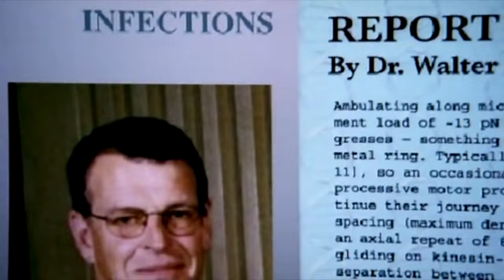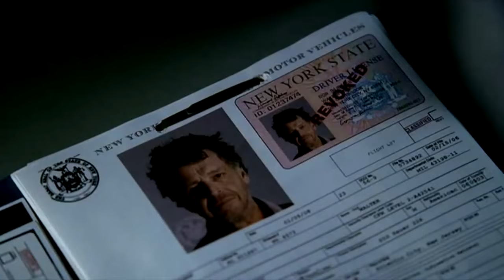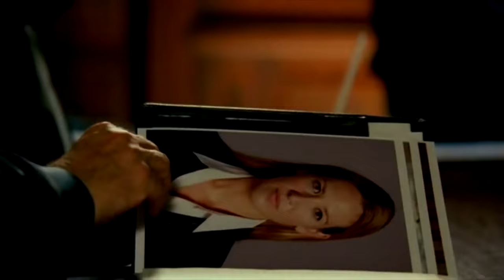Грань 1 сезон (Русский Трейлер)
Агент ФБР Оливия Данэм в детстве поддавалась экспериментам, что не помешало ей добиться успехов в карьере. Вместе с безумным ученым доктором Бишопом, который страдает амнезией, и его сыном, они исследуют сверхъестественные вещи такие как: телепатия,  левитация, невидимость, реинкарнация, генетическая мутация. Все выглядит как будто это чья-то злая шутка. Но Оливия и семья Бишопов берутся за расследование.